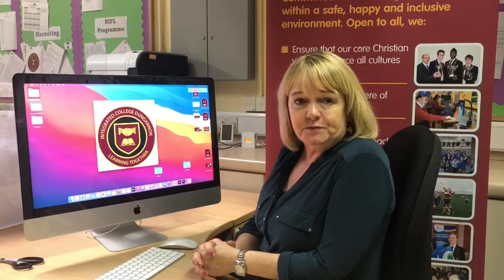Mrs Darragh from Integrated College Dungannon feedback on LGNI's intergenerational teacher training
LGNI were delighted to have piloted our first ever intergenerational training for teachers. We are thankful to all teachers involved an for their valuable feedback which will help inform the future development of our training offerings and support services for schools! Here's what Mrs Darragh thought!